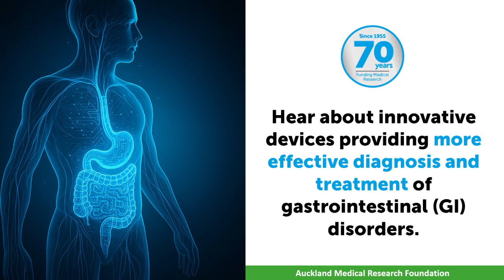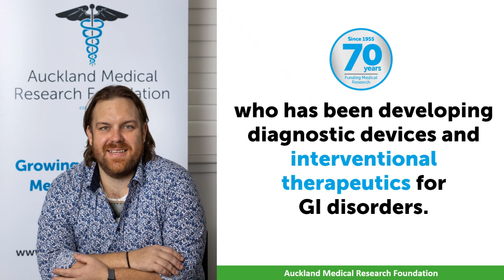Innovations in GI Disorder Diagnosis and Treatment | AMRF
Curious to know how technology is influencing less invasive diagnosis of gastrointestinal disorders?

Want to learn about breakthrough devices that measure previously-undetected ‘gut electrical waves’ in the stomach and intestine?

Discover how personal experiences drove a passion for gastrointestinal research.

Hear about innovative devices providing more effective diagnosis and treatment of gastrointestinal (GI) disorders.

Find out how AMRF funding has fuelled advancements in GI health care.

Explore the future of GI research and its potential to transform patient care.

For this story, and more, register today for this free live event, to be held at 6pm on Wednesday August 6.

This event is organised by the Auckland Medical Research Foundation, marking 70 years of funding medical research; partnering with JMI Wealth, Auckland University of Technology and the University of Auckland.

For the last seven decades, the Foundation has provided funding to enable world-class medical researchers who are transforming lives.

Researchers such as Dr Tim Angeli-Gordon, an expert in gastrointestinal physiology, who has been developing diagnostic devices and interventional therapeutics for GI disorders.

Join Dr. Tim Angeli-Gordon at our free live event to explore these incredible gastrointestinal medical innovations.

Dr Tim Angeli-Gordon and Dr Amy Chan are speaking at the third of this year’s speaker events hosted by the Auckland Medical Research Foundation.

Join us to hear from these two distinguished speakers at this free live event, at 6pm on Wednesday August 6.